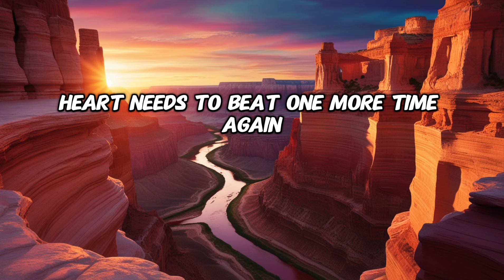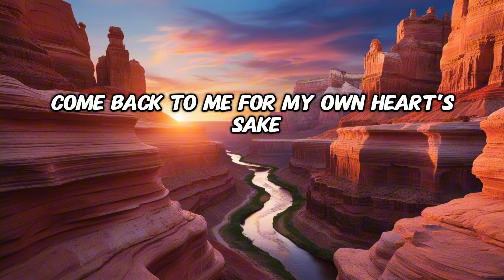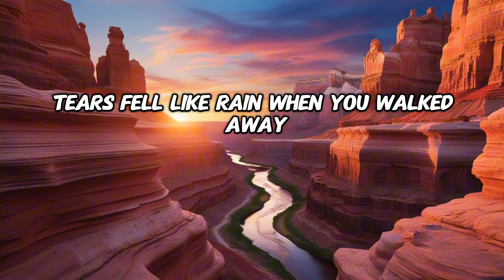You're everything I want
MixMasterMedia7
Come back to me
With your gaze of dream
Heart needs to beat
One more time again

[Verse 2]
Eyes seek sunlight
Of your endless charm
Just realized
You're my life's own song

[Chorus]
Please come back
Oh baby please come back
In this life of mine

[Bridge]
Felt your absence
In every breath I take
For my own heart's sake

[Verse]
Tears fell like rain
When you walked away
But your glow remains
Bring back the sunny days

[Chorus]
Please come back